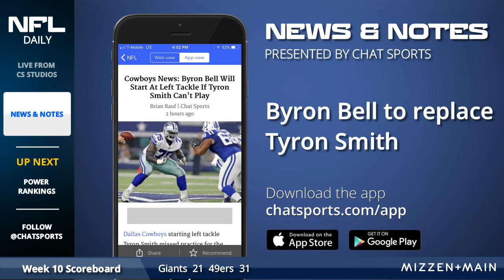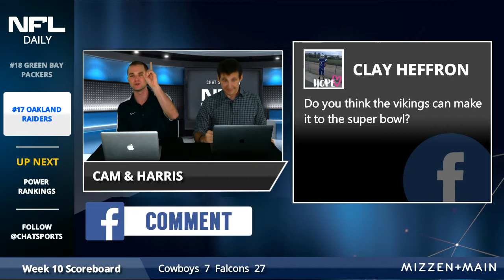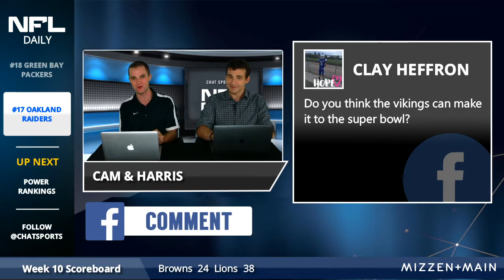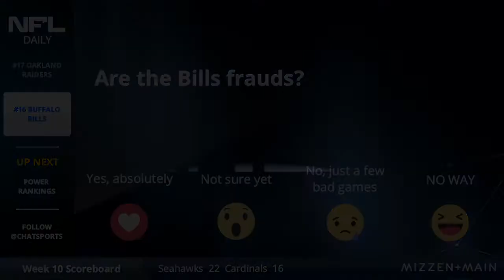Week 11 NFL Power Rankings: Broncos Bottom Out, Seahawks Soar, & Texans Tumble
On this episode of NFL Daily, Cam Rogers and Harris Rubenstein break down the latest batch of NFL Power Rankings! How high can Russell Wilson take the Seattle Seahawks without Richard Sherman? Is Brock Osweiler the quarterback to stop the Denver Broncos from collapsing? And can anyone top the Philadelphia Eagles as the best team in the NFL?

Plus, Cam and Harris also discuss which team has the best shot at winning the AFC this season. Can Tom Brady lead the New England Patriots to the promised land for the 6th time? Or will Big Ben, Antonio Brown, Le'Veon Bell and the Pittsburgh Steelers finally get revenge? And how will Andy Reid, Kareem Hunt, and the Kansas City Chiefs rebound after a tough stretch of games? Tom and Harris have all the answers and so much more on NFL Daily.

Follow our NFL coverage on Facebook to watch our daily NFL show at 6 p.m. ET, and NFL Recap on Sundays at 7:30 p.m. ET

NFL Daily Power Rankings is presented by Mizzen + Main -- stylish dress shirts made from advanced performance fabrics. for great deals on great shirts!

Download the Chat Sports app for iPhone or Android to follow NFL news, rumors, and scores